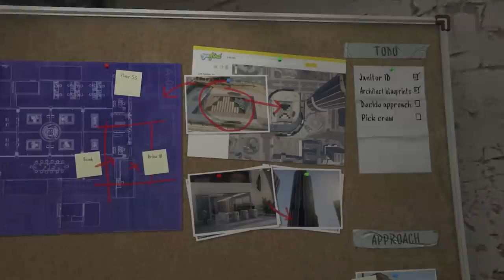WORST FIREMAN EVER!! ( FUNNY "GTA 5 STORYMODE GAMEPLAY #23)